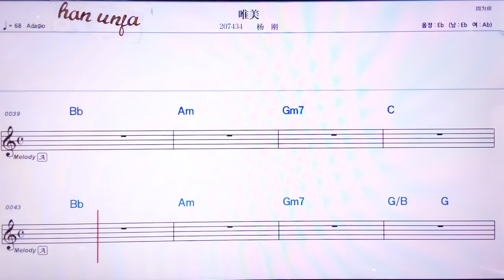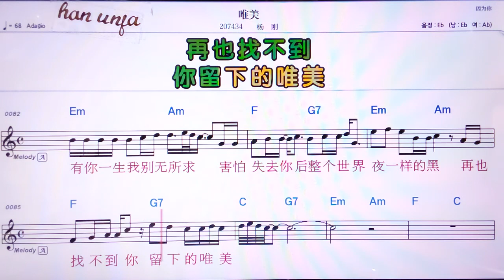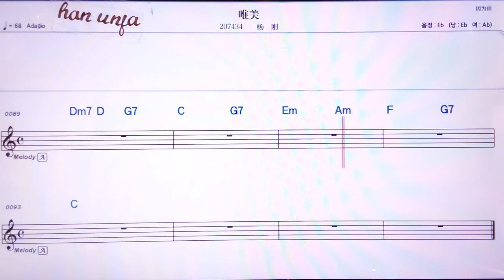💖웨이메이/양깡 👍MR,노래방, 악보, 코드,Karaoke With Sheet Music